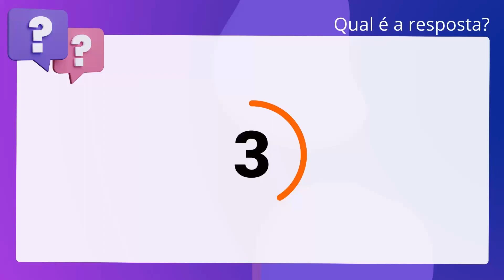QScon Direito: [Art. 7º.2, Decreto 4.388/2002] VUNESP 2014 - Defensor Público (DPE-MS)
Art. 7º.2, Decreto 4.388/2002 | VUNESP 2014 | Defensor Público | (DPEMS)

Segundo o Estatuto de Roma do Tribunal Penal Internacional, dentre os “crimes. contra a humanidade”, o extermínio é definido como aquele que compreende a. privação intencional e grave de direitos fundamentais em violação do direito. internacional, por motivos relacionados com a identidade do grupo ou da. coletividade em causa.

Gabarito: Falso